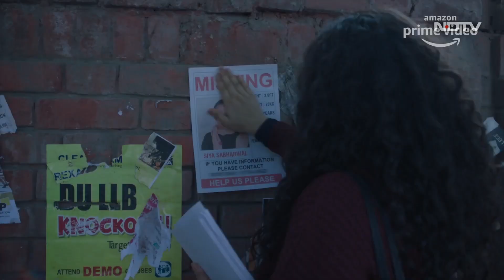Abhishek Bachchan On Dubbing During The Pandemic, His Web Debut And More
Abhishek Bachchan is all set to make his web debut with the show 'Breathe Into The Shadows' which releases on Amazon Prime Video on July 10. In conversation with NDTV's Rohit Khilnani, the actor spoke about dubbing for the show during the pandemic, stepping into the webspace, his 20-year long journey in the industry, and lots more.